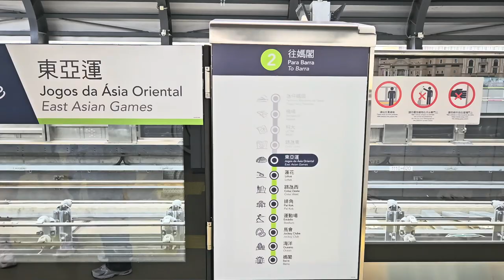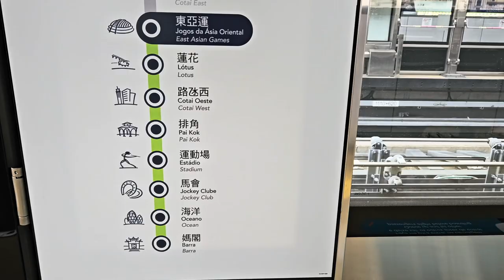澳門輕軌氹仔綫東亞運站往蓮花站 - 2024年04月03日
錄影日期:2024年04月03日
錄影器材:Samsung Galaxy S23+ 5G
剪輯軟件:iMovie (Apple macOS)
影片解像度:1920x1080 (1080p,Full High Definition)
影片長度:6分0秒
經過鐵路車站:東亞運,蓮花